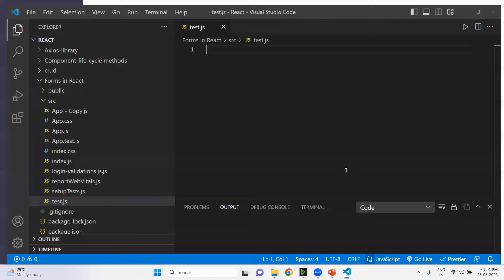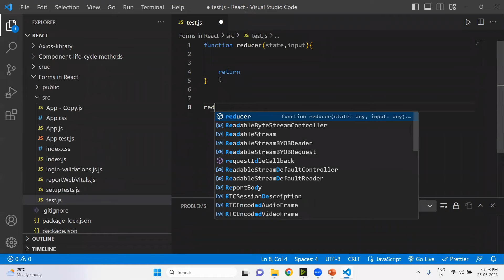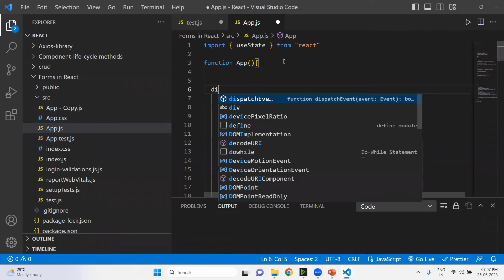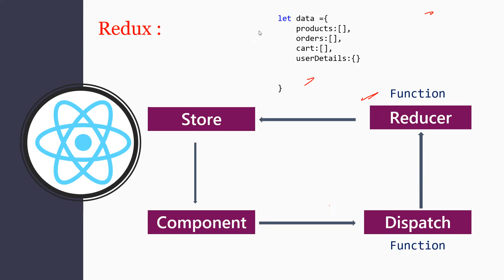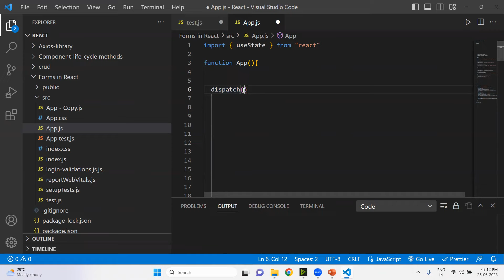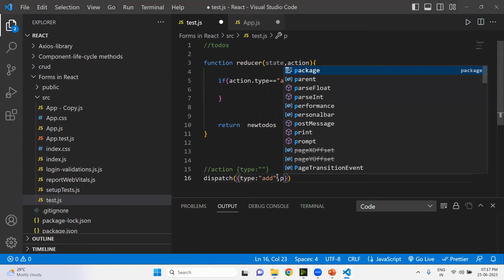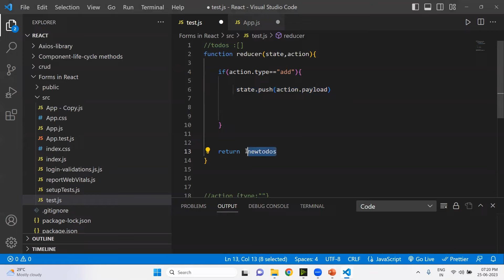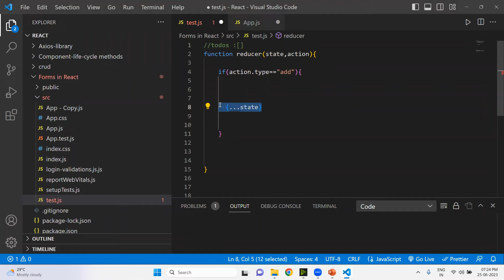what is redux | redux in react js | redux in telugu | redux tutorial React JS tutorials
Redux in react
 state in React
what is redux
 redux in react js
redux in telugu
actions in redux
dispatch in redux
redux tutorial
reducer in redux
State in react JS
use reducer in react
State in react in telugu
What is set state in react
How to update state in react
State in react
What is state in react
Set state in react
React hooks
Usestate hook in react
JSX Tutorial
JSX in React
Jsx in telugu
JSX in react js in telugu
JSX in react js
JSX in depth
What is JSX
How to write JSX
JSX Syntax
Jsx
Create React Website
How to learn  React js
React js  tutorial for beginners
Introduction to React
React tutorial in Telugu
React Js full course
React Js
React  JS in  Telugu
React Course in Telugu
React Course for beginners
What is React
React Tutorials
What is Virtual DOM